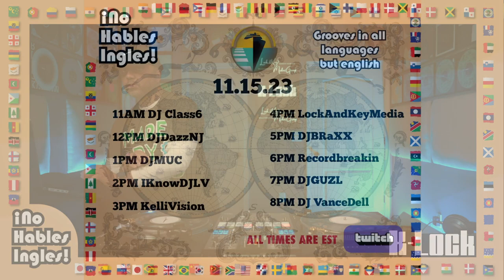K-Lock: ¡No Hables Ingles! - Curated by @DJBraXX (Streamed 15 November 2023)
Studio Sessions with K-Lock: K-Lock's debut of the Twitch Raid Train "¡No Hables Ingles! " - Curated by DJ Braxx. Playing nothing but songs that are in all languages except English. Originally streamed on Twitch 15 November 2023.